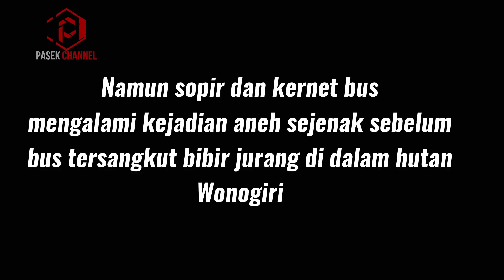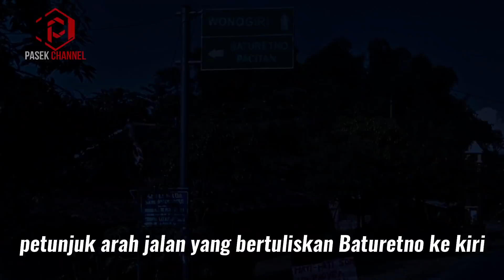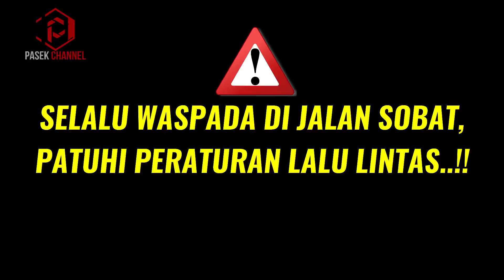✅ MISTERI BUS TERSESAT DIGUNUNG TUNGGANGAN WONOGIRI, SOPIR TERSADAR SETELAH BUS TERSANGKUT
Bus terjebak di tepi jurang di tengah hutan Tunggangan Wonogiri pada pukul 03:00 dini hari menyimpan banyak misteri seperti yg diceritakan sopirnya..

Video ini bukan kejadian sebenarnya dan bukan kronologi sebenarnya, hanya ilustrasi dalam game dan cerita fiktif belaka.

mod map New Desa Extreme New MDEI by Rizky Arifin F
mod bus EP3 SHD by MHusni $
Wheelspack by EN;Fyronment $
Accesoris BPJS by Sakti AB $
Graphic Oxygen Weather HD by SMC $
Traffic Pack Super Ringan 2019 by Rindray $
Traffic Lopoindo & Tumindo by ES'Project F

Spec PC Desktop:
Proc : Intel Core i5 4460 QuadCore 3.20 GHz
Board: Gigabyte G1.Sniper B6
VGA : Intel HD Grapchis 630 - nVidia GeForce GTX 950
RAM : 16GB RAM DDR3 Dual Channel
HDD : 500GB SSD; SSHD 1TB; HDD 2X2TB
Monitor : 2XLG 24MK600M
Headset : Asus Cerberus Gaming Headset
Mouse : Gaming Wireless Logitech G304
Keyboard : Gaming Keyboard Logitech G213
Webcam : Logitech C270h + Logitech C170
SteeringWheel: logitech G29 + H-Shifter Driving Force
Mic : BM800+phantom power 48v